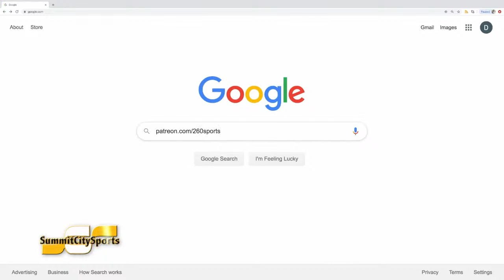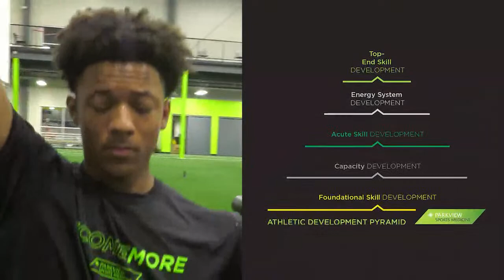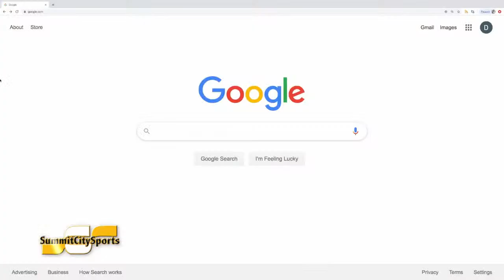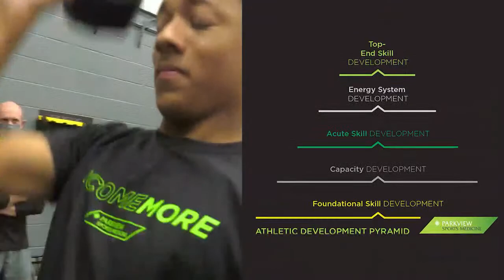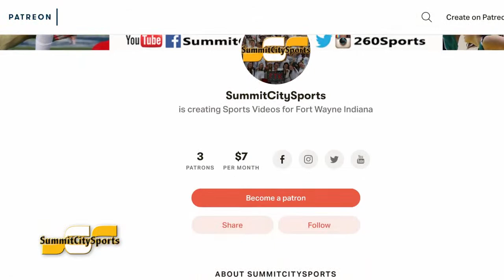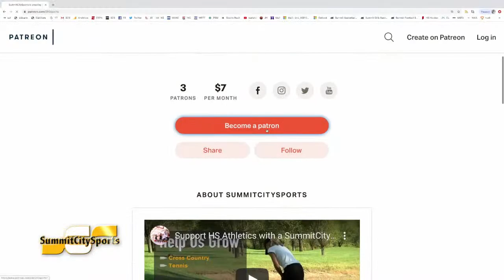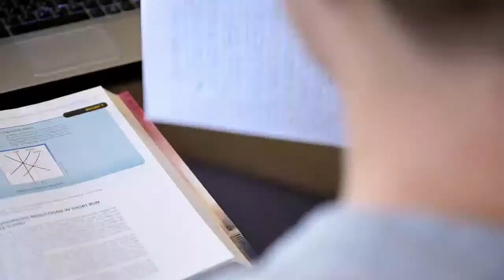Bishop Luers at Wayne | 2023 Football | SummitCitySports